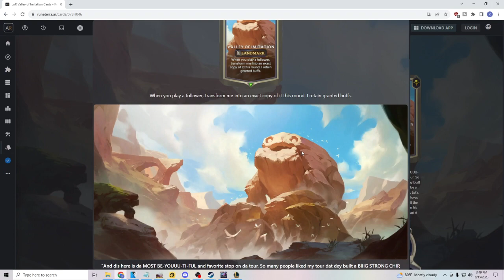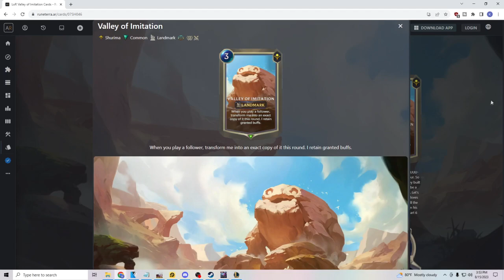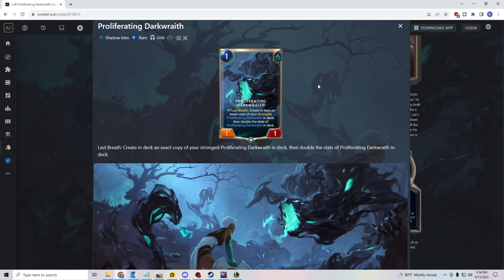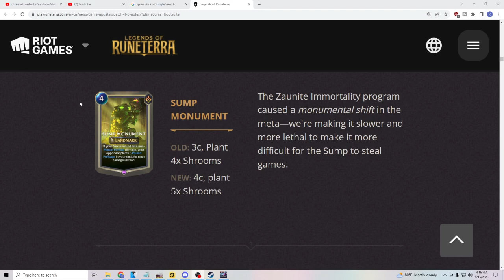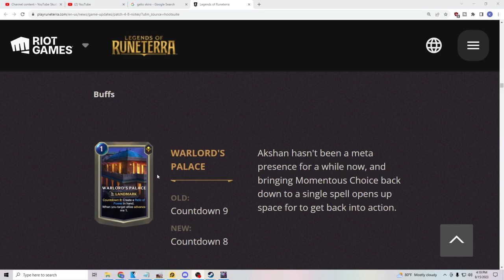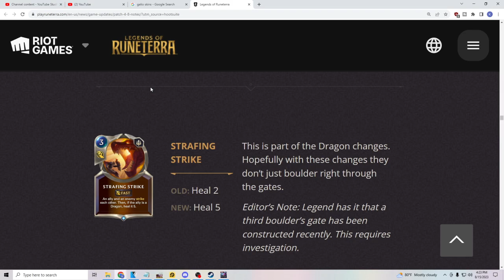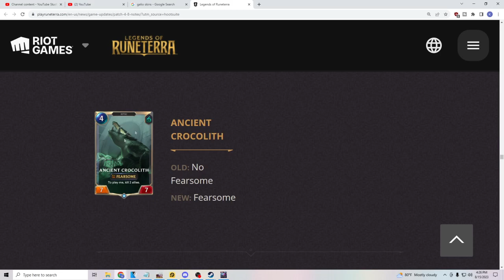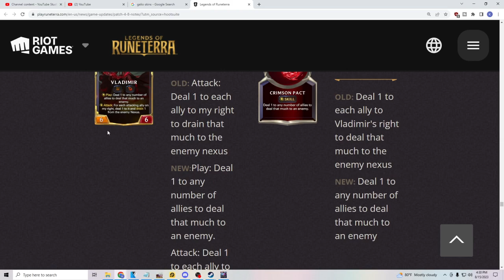NEW CARDS! NEW BUFFS! NEW NERFS! - Legends of Runeterra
00:00 Intro
00:42 New Cards
16:17 Patch Notes